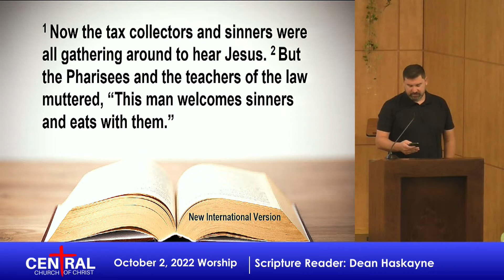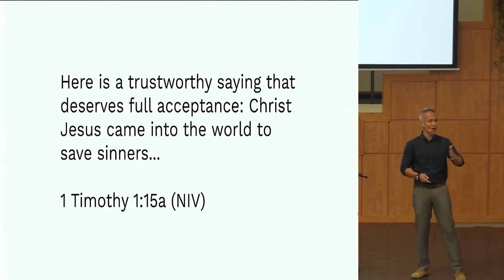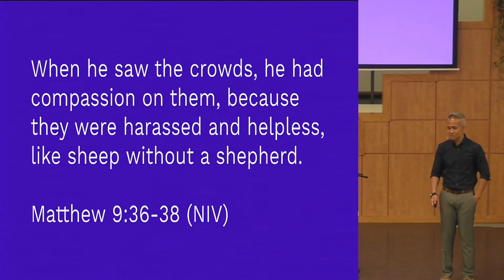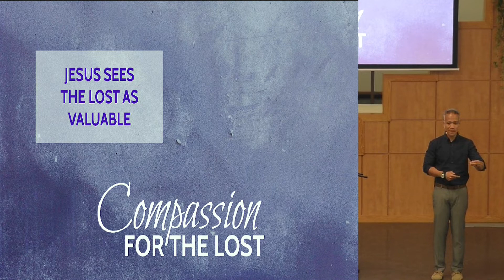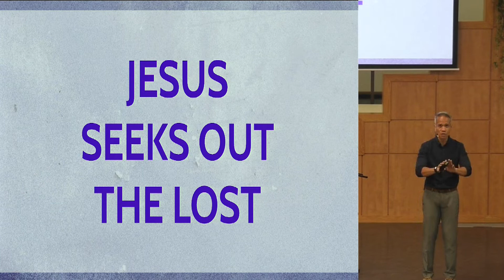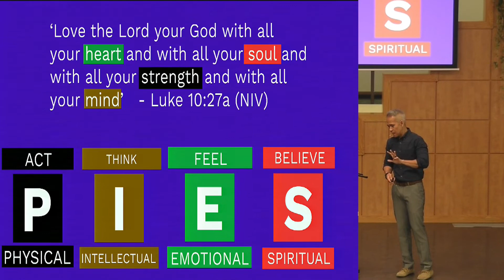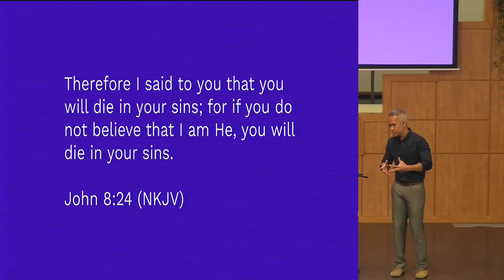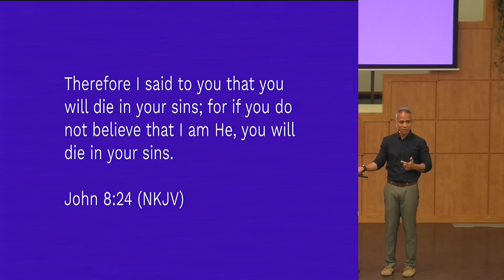October 2, 2022: Compassion for the Lost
Speaker: Jay Manimtim, Reading: Luke 15:1-7